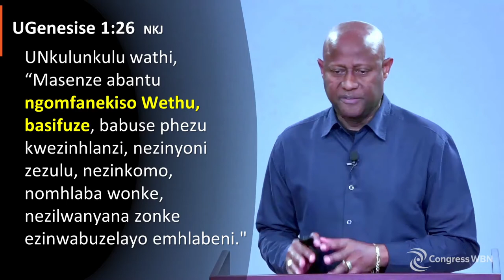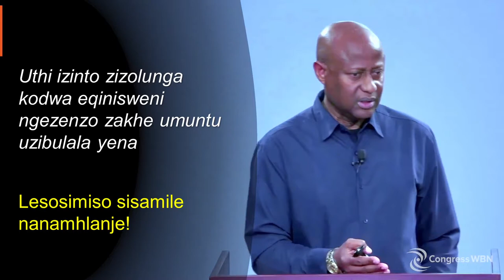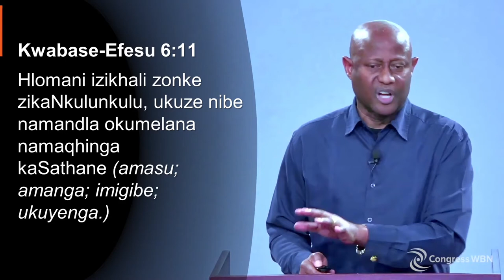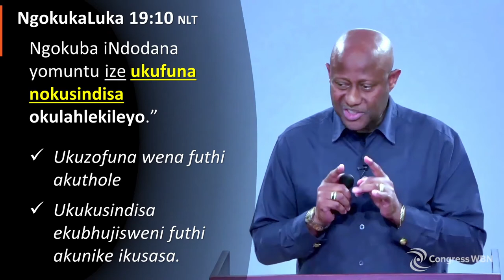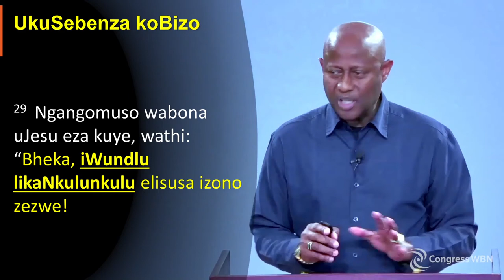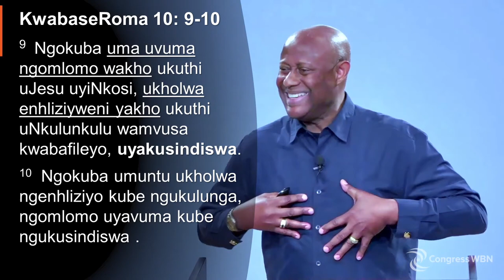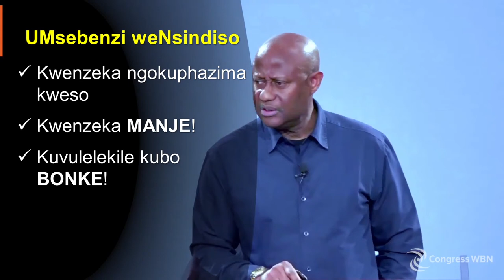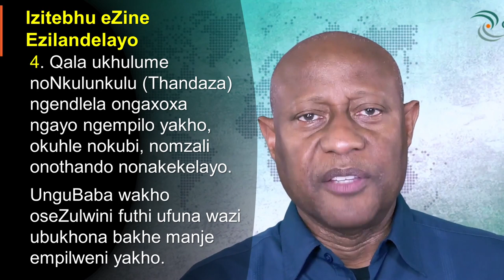Receiving Salvation in Jesus Christ - Dr. Noel Woodroffe (Isizulu)